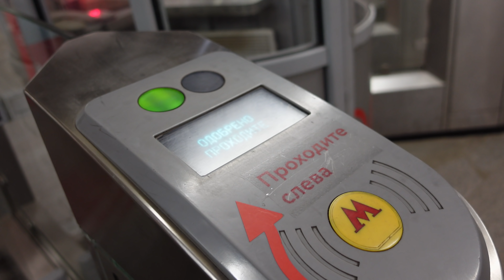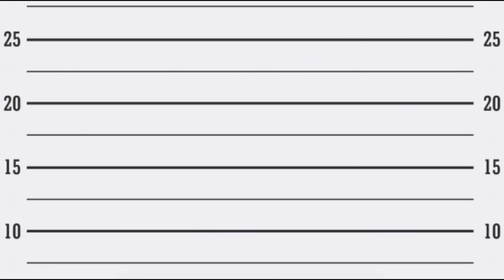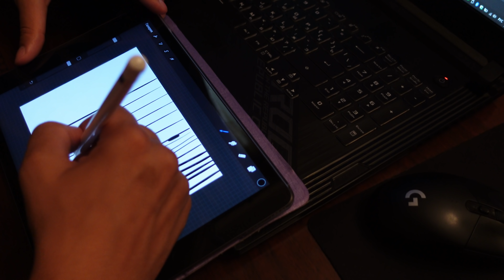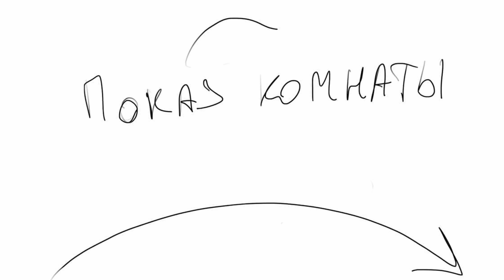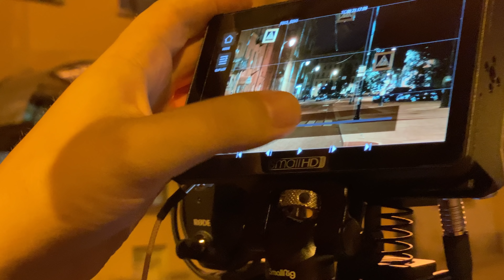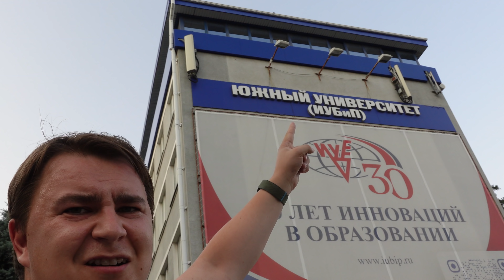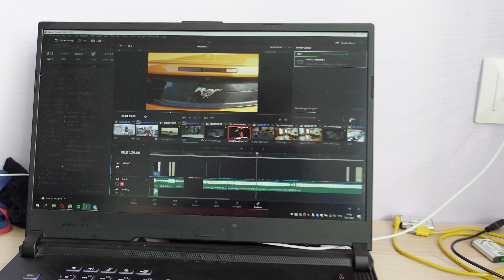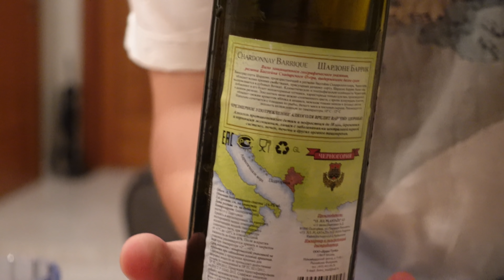Как мы снимали музыкальный клип "Always Young and Brave"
Как Вы все помните, летом Джей настолько сильно увлекся рок музыкой (думаю во всем виновата Питерская рок атмосфера), что собрал свою собственную группу и даже выпустил сингл! А потом он уговорил меня проспонсировать съемки клипа... Ох, как же он это делает? Этим глазкам невозможно отказать!
К сожалению и сингл и клип провалились в прокате, но я уверен, что этот влог о съемках точно Вам понравится, ведь мы вложили столько труда и души в его создание!